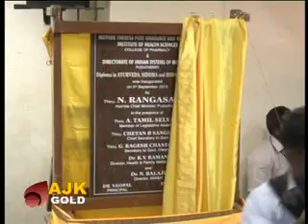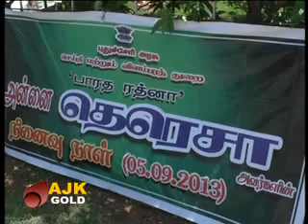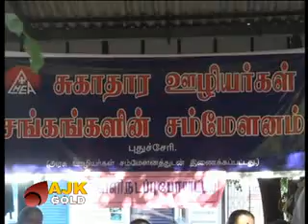GOLD NEWS TODAY 05 09 2013